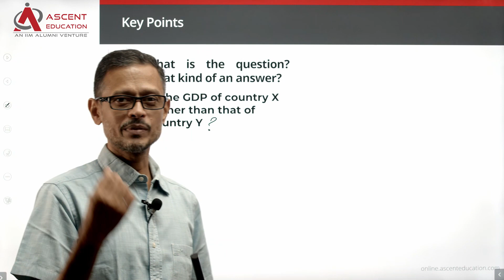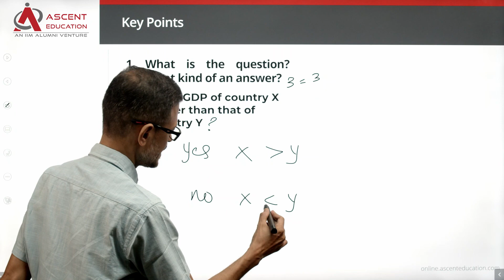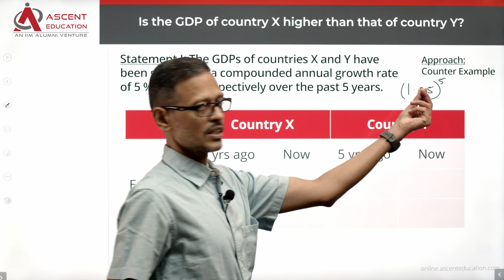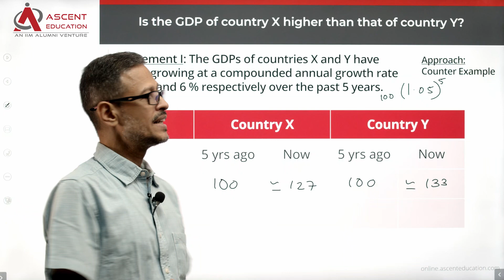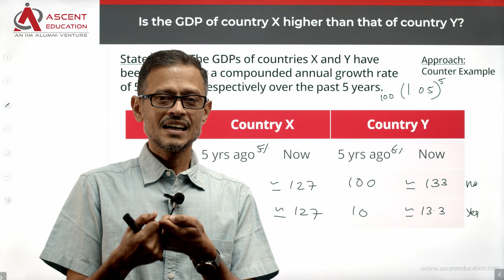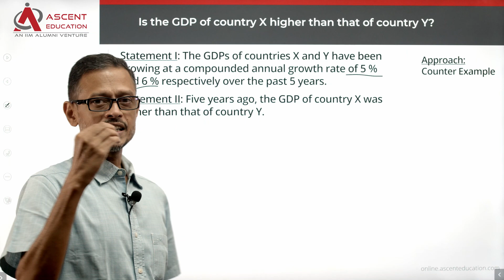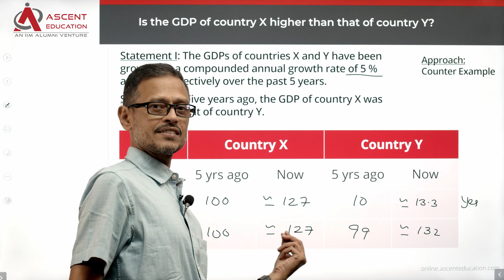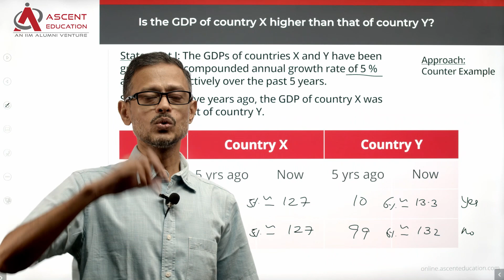TANCET DS Q29 | Anna University MBA Entrance | TANCET 2020 MBA Paper Solution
Percentage change DS Question. TANCET 2020 MBA paper video solution. Data Sufficiency Question.

Concept -  Percentage increase, percentage decrease

Anna University MBA exam-க்கு படீங்க. Past year TANCET exam paper solutions பாத்து கத்துக்கங்க.

Free TANCET MBA Live Online Demo Classes | இலவச TANCET MBA நேரடி ஆன்லைன் டெமோ வகுப்புகள் @

This question appeared in TANCET MBA question paper in the year 2020.

Question:
Is the GDP of country X higher than that of country Y?

Statement 1: The GDPs of countries X and Y have been growing at a compounded annual growth rate of 5 % and 6 % respectively over the past 5 years.

Statement 2: Five years ago the GDP of country X was higher than that of country Y.

Answer Options:
A. The question can be answered with the help of statement I alone.
B. The question can be answered with the help of statement II alone.
C. Both statement I and statement II are needed to answer the question.
D. The question cannot be answered even with the help of both the statements.